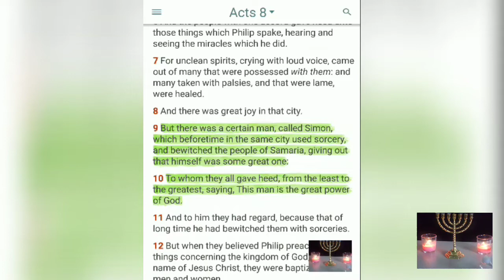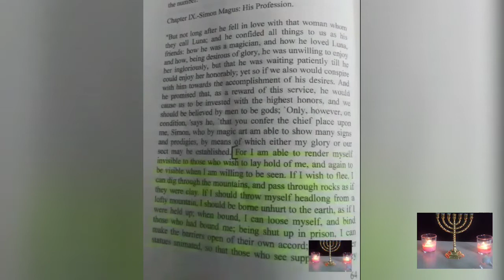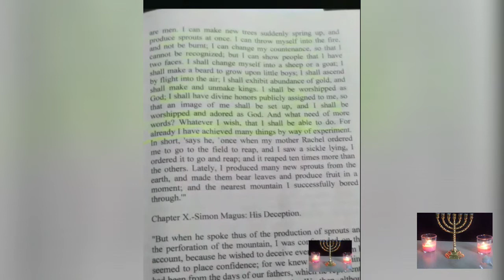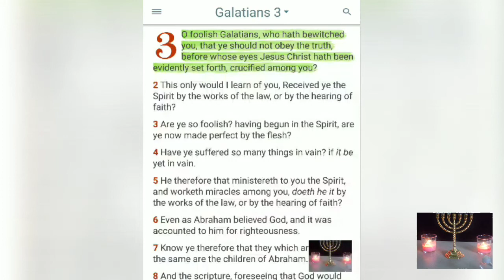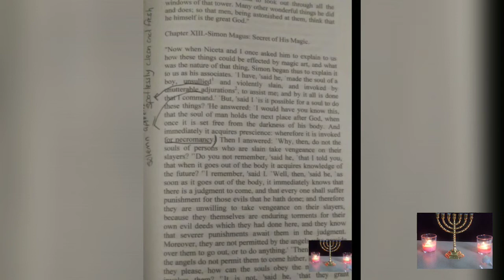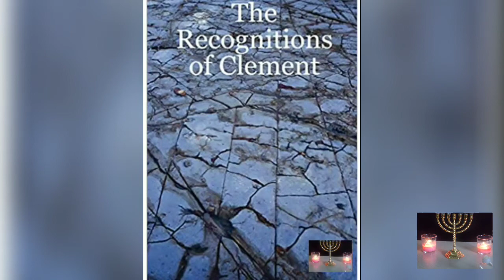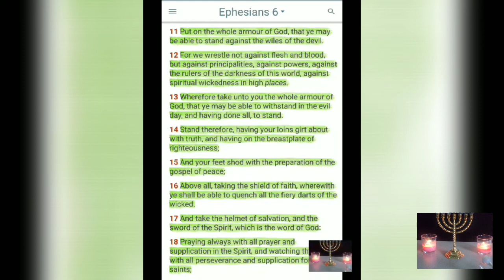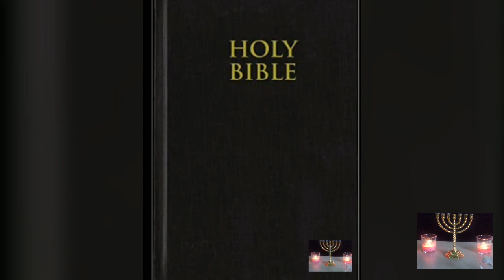Concerning Err: False Truth False Hope Pt. 2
Spiritual Education
Holy Bible
Recognitions of Clement
Book of Preaching